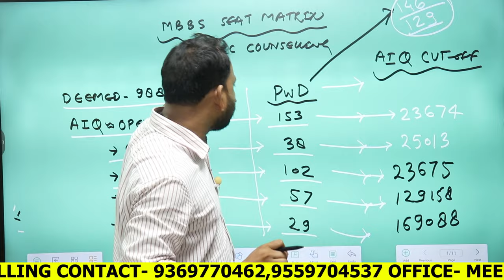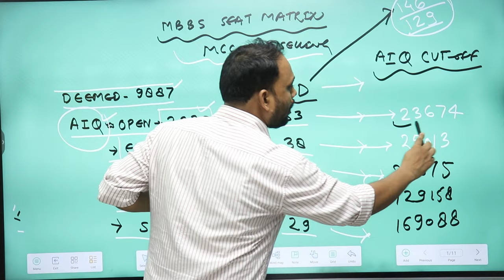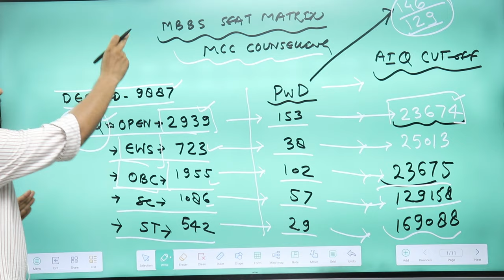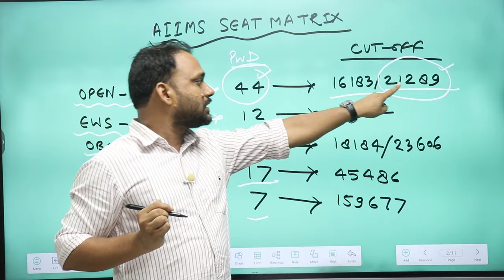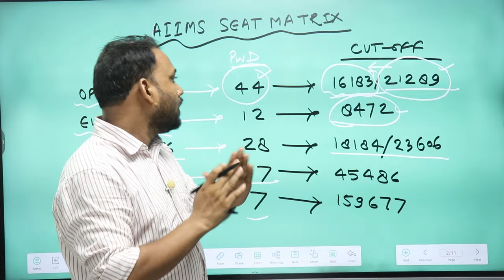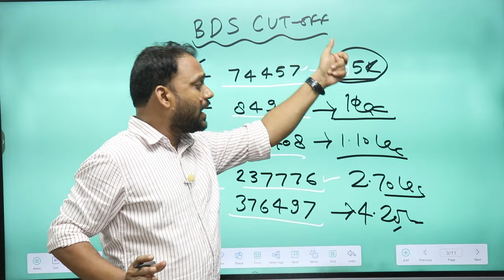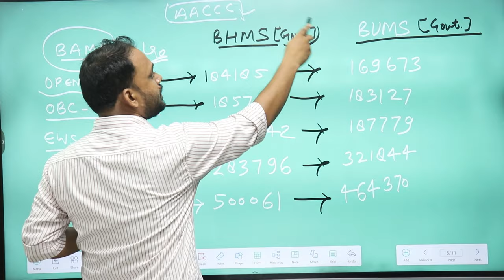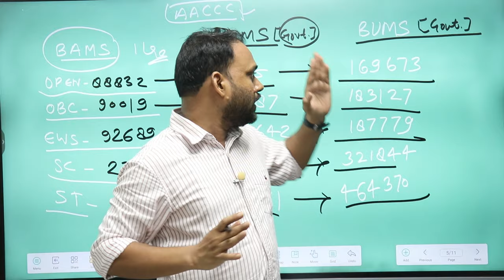MCC | AACCC | VCI | COUNSELLING 2024 | MBBS SEAT MATRIX | EXPECTED CUT OFF| BDS | BVSc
OUR SERVICES :
1.Preparation of documents for counselling
2.College selection
3.Branch selection
4.Choice filling for all counselling
5.Help to manage multiple counselling